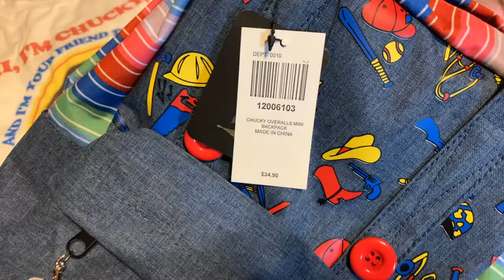HOT TOPIC HAUL (CHUCKY VS JASON)🤪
SNAPCHAT PINKEEPIEE
FACEBOOK NIYA W
PINKEE MAIL SWAPS SCAVENGER HUNTS PEN PALS QUESTIONS PRAYER REQUEST AND MORE...
XOXO 💋